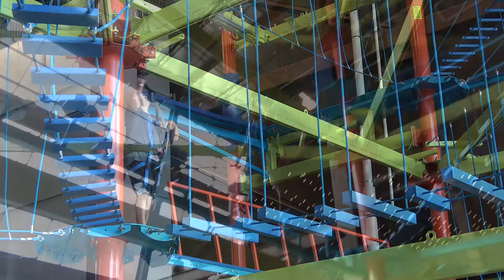Fritz's Adventure, Branson Mo., July 2017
Fritz's Adventure, Branson, Mo.
Recreation in Branson, Mo.
Videography:  SkaterVideoGuy